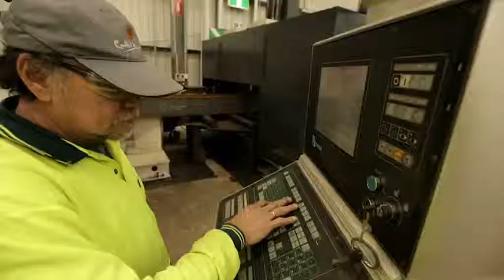steel merchants - Dry Creek Brice Metals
Brice Metals located in Dry Creek is an excellent choice if you are looking for steel merchants or scrap metal buyers.